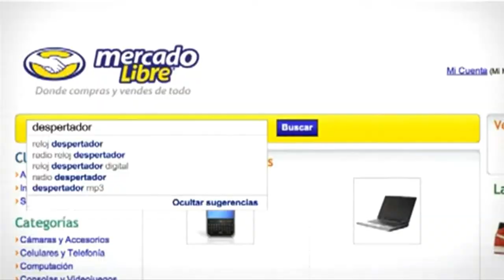Emtech, Medellín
Durante ayer y hoy en Medellín se realizó Emtech Colombia, un evento que reune a los más grandes inventores, innovadores e investigadores del país y del mundo, para que compartan sus ideas, conozcan otras y hasta se asocien para crear ideas nuevas.

Nosotros estuvimos allá y nos encontramos con uno de los fundadores de MercadoLibre y un emprendedor que está buscando nuevos mercados para su tienda online. Mejor dicho, conózcalos a ellos y sus proyectos.